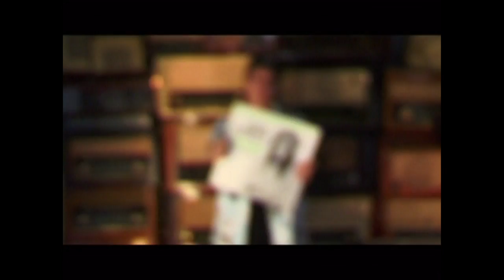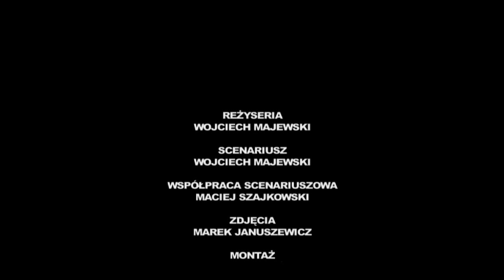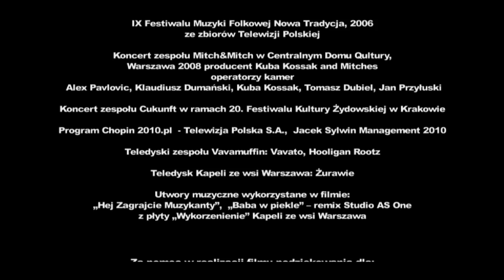film "Rootz from Warsaw" ( HD, english subtitles)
film "Rootz from Warsaw" przedstawia alternatywną warszawską scenę muzyczną, udział biorą zespoły Vavamuffin, Mitch & Mitch, Kapela ze Wsi Warszawa, Maria Pomianowska, Kwadrofonik  i Cukunft.